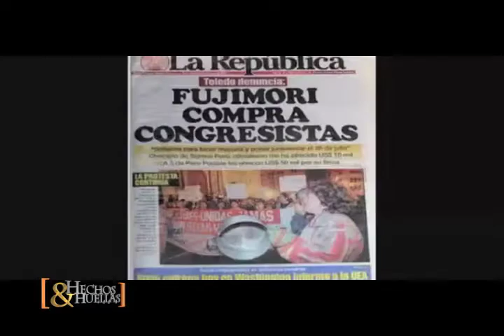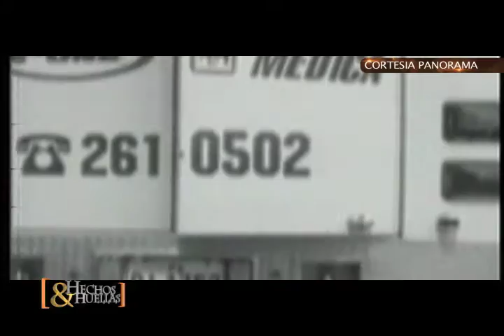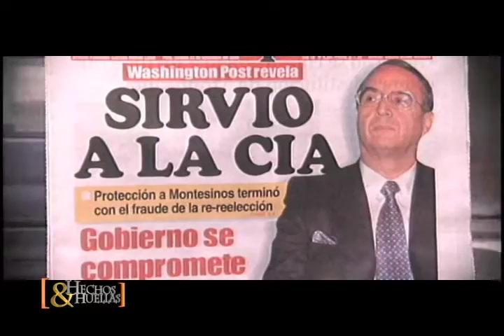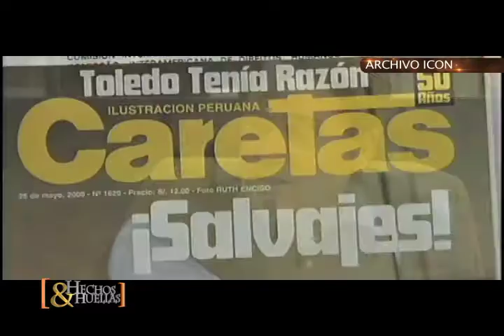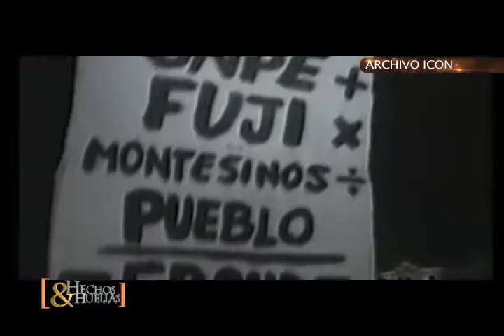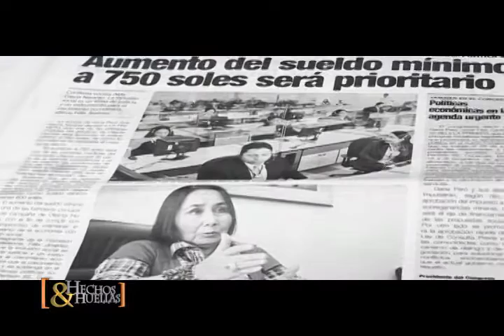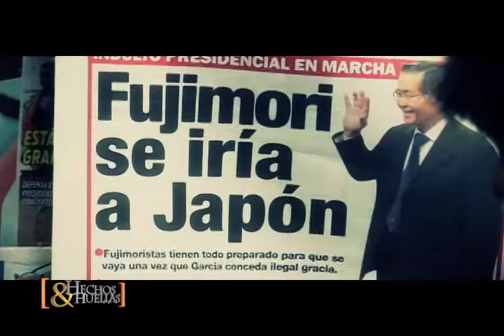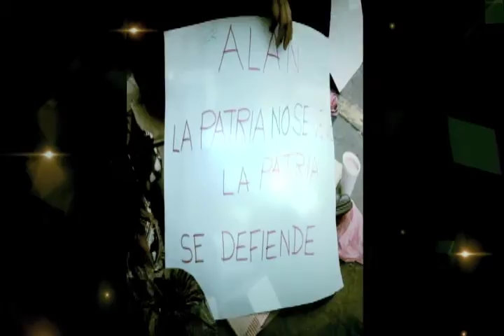PERÚ: EL PAÍS QUE HEREDA OLLANTA HUMALA